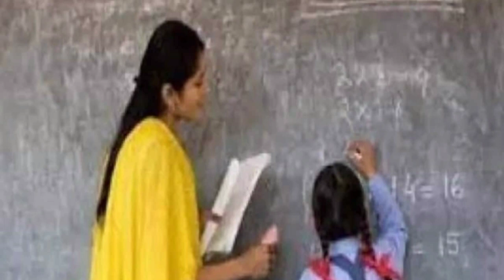jharkhand para teacher news | para teacher news today